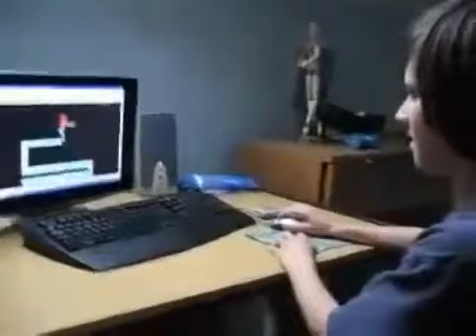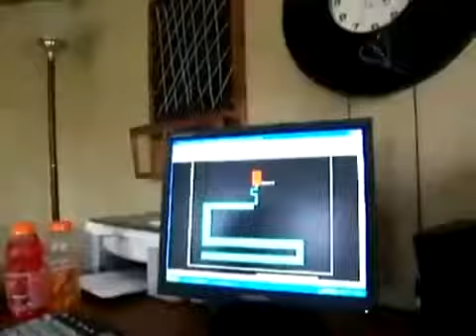Жертвы (смешно до слез)